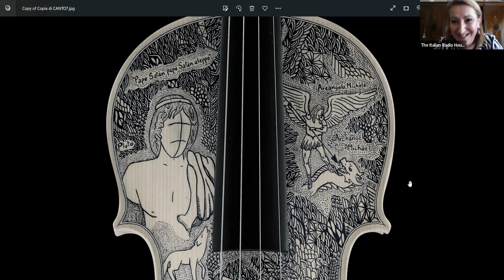The Italian Radio Hour - Dante's Inferno illustrated by Leonardo Frigo on 33 violins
The Italian Radio Hour airs every Thursday at 5:00pm (EST) on 620AM and streams
Every episode will have interviews (in Italian and in English) with guests and people like you who love Italy. Ascoltaci anche tu!
This week on The Italian Radio Hour:
Leonardo Frigo, an artist of Venetian origin who lives in London, succeeds in his project to combine music, literature, design and craftsmanship. In this way Leonardo combines his dream of painting with his passion for music. This was the beginning from which the idea that inspired the artist was born four years ago. In fact, from his love of him for Dante Alighieri's masterpiece, in particular Dante's Inferno, he began to create a colossal artistic work and illustrated the work of "Il Sommo Poeta" on 33 violins and 1 viola.